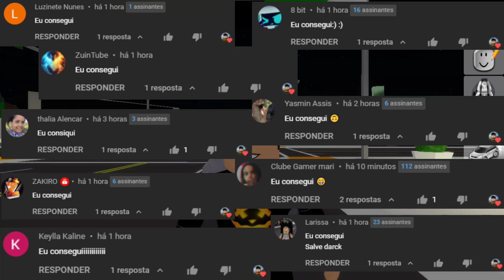COMO SER UM AGENTE DA AGENCIA SECRETA no BROOKHAVEN RP (Roblox)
Nesse vídeo jogando Brookhaven no roblox eu te mostro a como ser um agente da agencia no brookhaven rp roblox, essa nova atualização do brookhaven veio com o novo filme da agencia no brookhaven e também novo segredo brookhaven e lugar secreto no brookhaven.

VIDEOS TODOS OS DIAS:
✅ Horários: 12:30 / 15:30 / 19:00🎥

Roblox é uma plataforma global onde milhões de pessoas se reúnem todos os dias para imaginar, criar e compartilhar experiências entre si em mundos 3D imersivos e gerados pelo usuário. Os tipos de jogabilidade no Roblox são tão ilimitados quanto a imaginação dos próprios criadores.